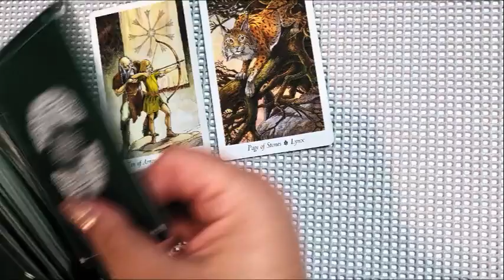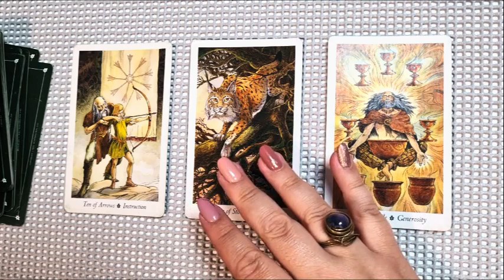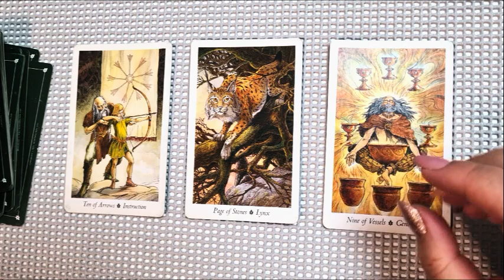Etalare generala LUNI 🔮 Sfatul tarotului 🧿Esecul e o lectie care te aduce mai aproape de succes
🌟 În acest videoclip special, îți aduc o lectură generală a cărților de tarot pentru ziua de LUNI.🔮

Cărțile de tarot au puterea de a dezvălui indicii și perspective fascinante despre viitor, iar această citire este creată cu grijă pentru tine. Descoperă ce îți pregătesc astrele în această lună minunată și află cum poți să te armonizezi cu energia cosmică pentru a-ți atinge obiectivele. 🌌

Dacă apreciezi mistica și dorești să explorezi aceste domenii fascinante, atunci acest canal este pentru tine! Nu uita să te abonezi pentru a fi mereu la curent cu citirile de tarot lunare și cu noutățile din lumea spiritualității. 🌙

Lasă-mi un comentariu cu părerea ta și cu ce anume te-ar interesa să descoperi în viitor. Sunt aici pentru tine și pentru a-ți oferi ghidarea de care ai nevoie în călătoria ta spirituală. 🌟

🧿 Zania 🧿